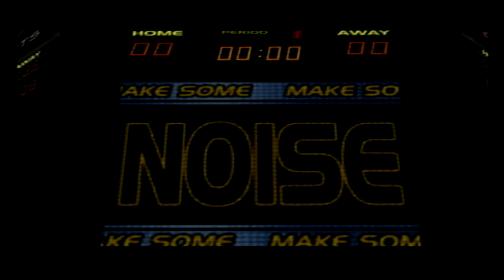NHL Hitz Pro (Playstation 2) season Senators vs Maple Leafs # 4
I play a season in NHL Hitz Pro on Playstation 2 with the Ottawa Senators. Here the gameplay of the episode 4 against Maple Leafs. There is no commentary only the videogame.

NHL Hitz PRO on PS2 is a hockey game that was released in 2003.